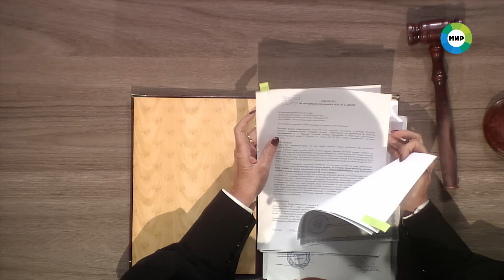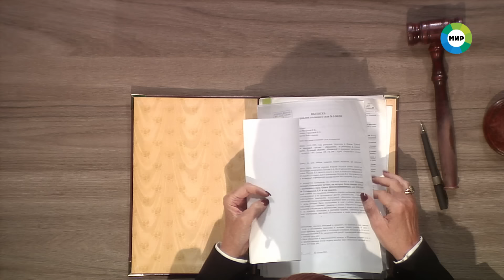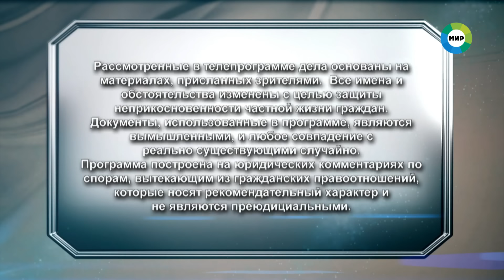Дела судебные с Алисой Туровой. Битва за будущее. Эфир от 16.02.24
00:03 - Брошенный в коляске под окнами новорожденный малыш стал любимым и родным для совершенно чужой для него и одинокой женщины. Однако родная мать объявилась спустя много месяцев и потребовала вернуть ребенка.

14:03 - Женщина в одиночку воспитывала сына, но внезапно появился мужчина, который заявил, что он отец мальчика.

27:46 - Сможет ли дочь нажиться на инвалидности отца, которого она выгнала из дома?